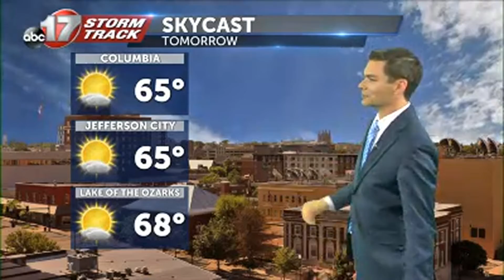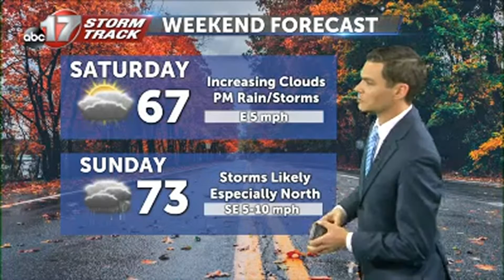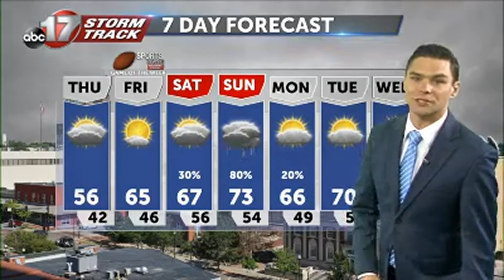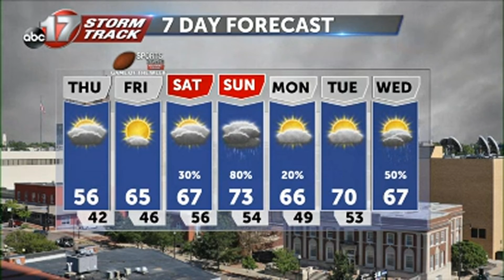October 21st Afternoon Weather Video